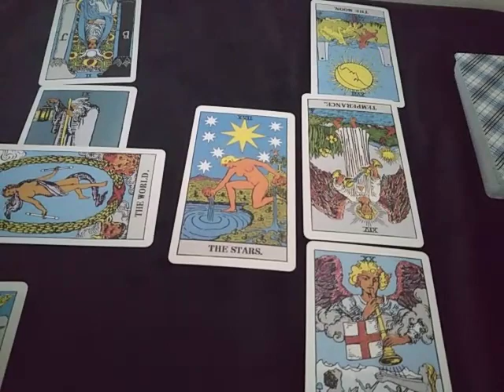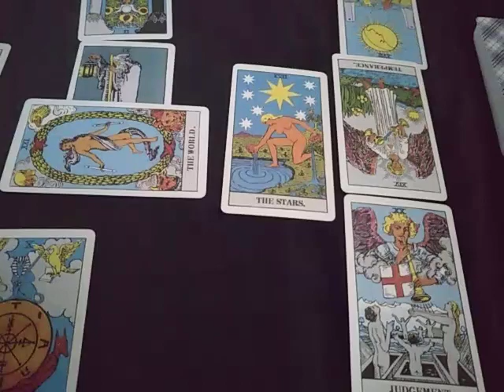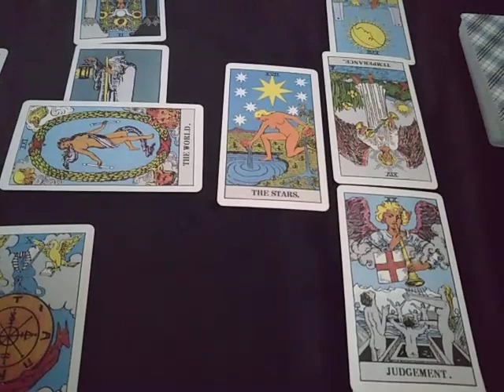千葉警視庁公安部、小林徳之容疑者を占ってみた。